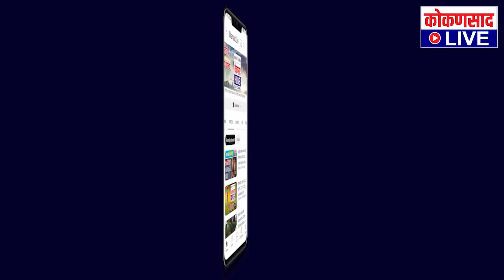झुलता पूल ठरतोय पर्यटकांचं आकर्षण